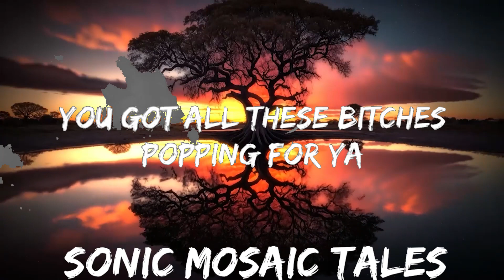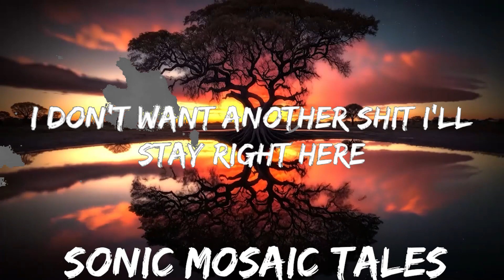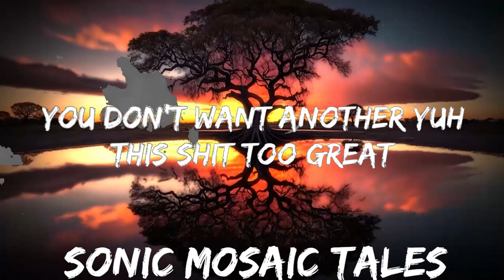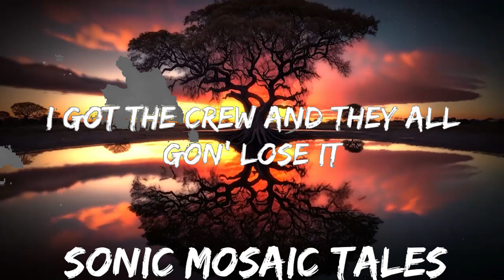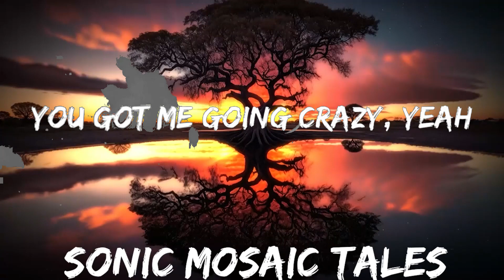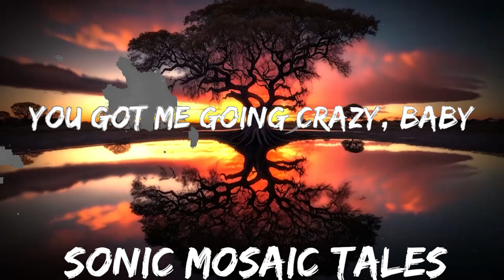Ash Olsen - Remedy (Lyrics) | 25mins - Feeling your music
Ash Olsen - Remedy (Lyrics)

Lyrics Remedy Ash Olsen:

You roll up late
Smoke all day
You don’t want another yuh this shit too great
Stay up late
You wait for me
I don’t want another
shit I’ll stay right here
So drop it for me mama
We could do all things you wanna
You got all these bitches popping for ya´
And I got all the drinks dripping on ya´
You so wavy
The summer feels so brazy
You do me so amazing
You got me going crazy yeah
You so wavy
Been thinking bout you lately
You´re in my head now daily
You got me going crazy
Baby
I got you wide awake
I got a bitch on me
She turn her ass on me
I got the drinks
We do it all designer ways
I fall into your love
You calling out for me
You got that remedy yeah
You know what I do with that body
Oh that’s your bitch I ain’t sorry
She in my phone still calling
I’m on my own
Cus´ a bitch still ballin
You got the juice love the way u moving
I got the crew and they all gon´ lose it
We drop the beat and they all start grooving
I fuck a bitch like my name Rick Rubin
You so wavy